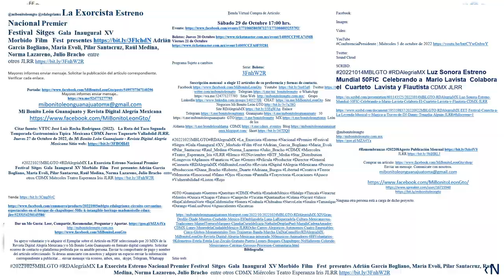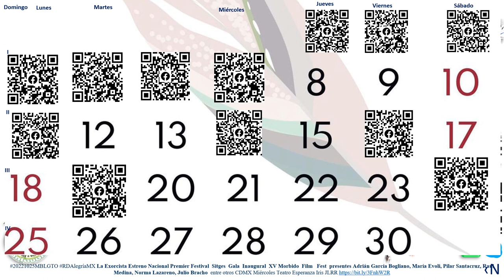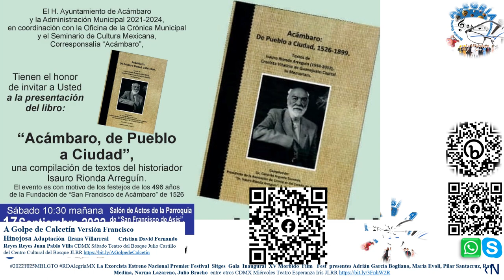La Exorcista Estreno Nacional Festival Gala Inaugural XV Morbido JLRR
@mibonitoleongto @rdalegriamx La Exorcista Estreno Nacional Premier Festival  Sitges  Gala  Inaugural  XV Morbido  Film   Fest  presentes Adrián García Bogliano, María Evoli, Pilar Santacruz, Raúl Medina, Norma Lazareno, Julio Bracho  entre otros JLRR

Mayores informes enviar mensaje...

Citar fuente: VTTC José Luis Rocha Rodríguez. (2022).   La Ruta del Taco Segunda Temporada Gastronómica Típica  Mexicana CDMX Jueves Taquearte Valladolid JLRR. Jueves 27 de Octubre de 2022, de Mi Bonito León Guanajuato - Revista Digital Alegría Mexicana Sitio web:

20221025MBLGTO RDAlegríaMX La Exorcista Estreno Nacional Premier Festival  Sitges  Gala  Inaugural  XV Morbido  Film   Fest  presentes Adrián García Bogliano, María Evoli, Pilar Santacruz, Raúl Medina, Norma Lazareno, Julio Bracho  entre otros CDMX Miércoles Teatro Esperanza Iris JLRR